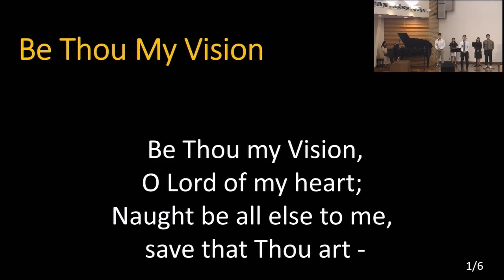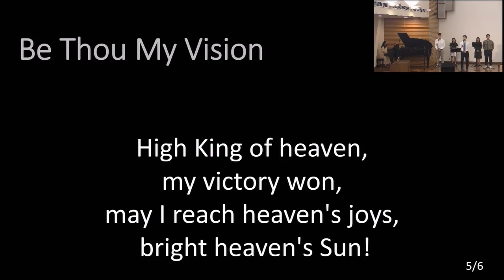Be Thou My Vision [2022-01-16]